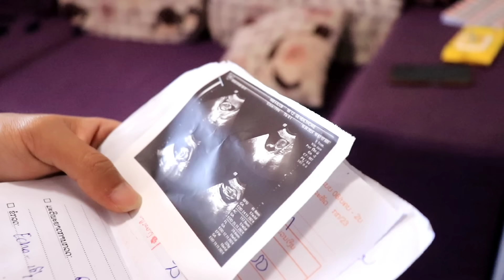Vim kuv tshuav koj nqi. #1230.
laj lim paub qhov tseeb lawm  seb hnub qub yuav ua li cas .